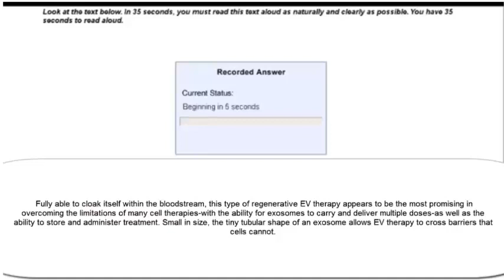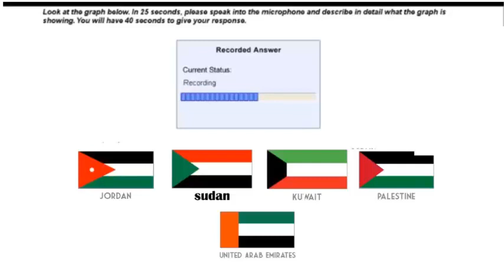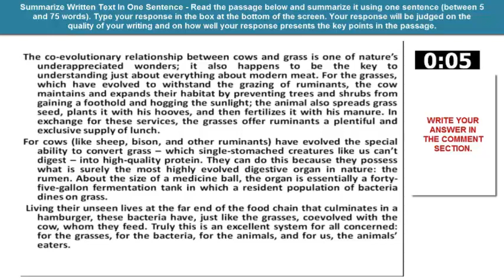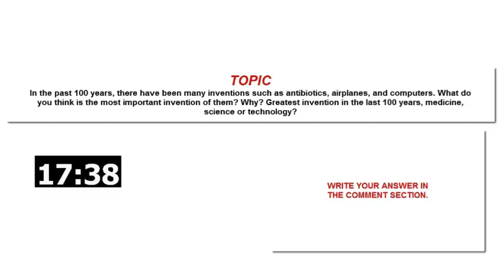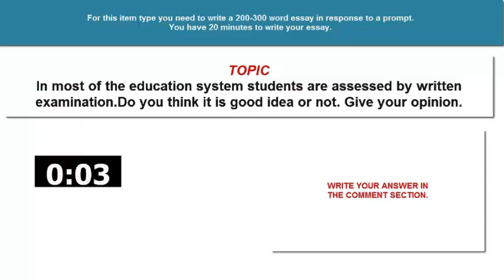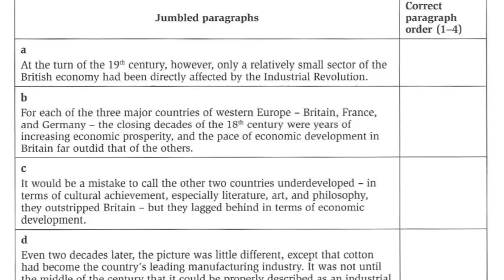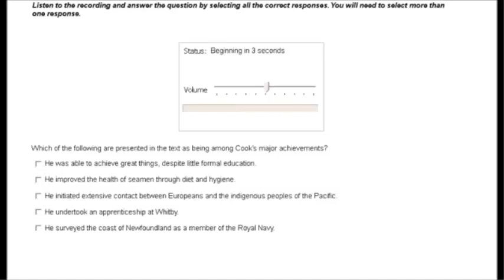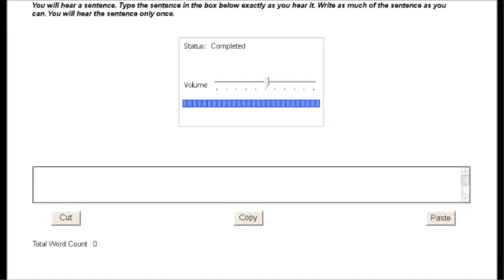PTE FREE MOCK TEST 1 FOR PRACTICE WITH ANSWERS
ESSAY 1: In the past 100 years, there are many inventions such as antibiotics, airplanes and computers. What do you think is the most important invent for the past 100 years? Why?
ESSAY 2:  in most of the education system students are assessed by written examination. Do you think it is good idea or not. Give your opinion.

Reading and listening answers will upload soon